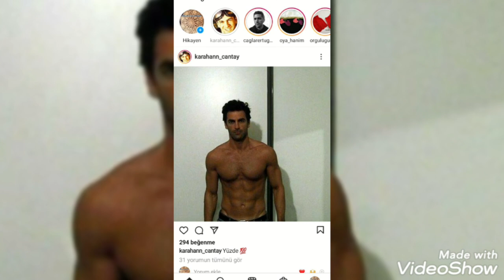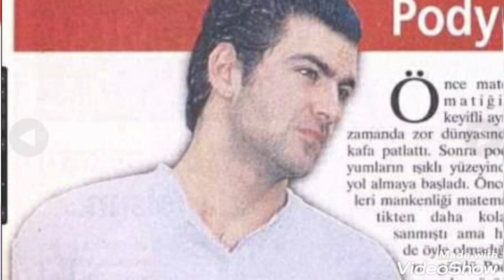Karahan Çantay'ın en güzel resimleri#karahancantay